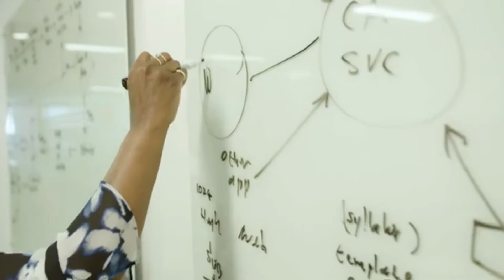Speciale Massimo Fini con "Il Dio Thoth"- La profezia di Massimo Fini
Con Massimo Fini ( Scrittore, giornalista), Umberto Rey ( Direttore ITP NETWORK), Glauco Benigni ( Resp. global digital ITP NETWORK, Armando Merenda(Opinionista ITP NETWORK) e Katiuscia Vammacigna ( La caverna di Platone ITP NETWORK),